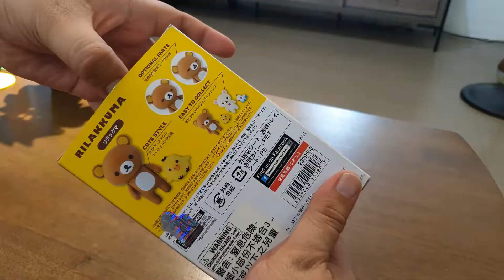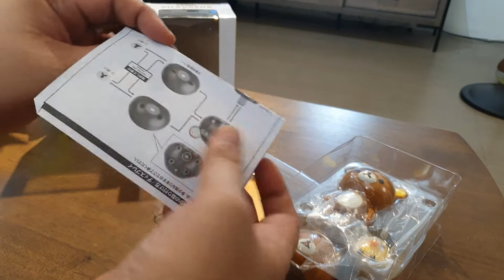Rilakkuma & Korilakkuma Figuarts Zero Figure Unboxing